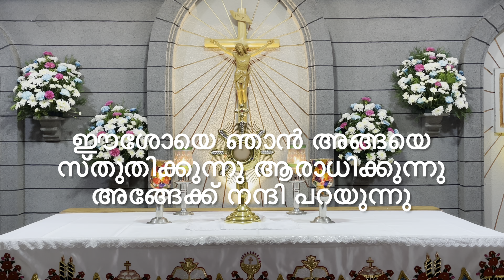Adoration (Sunday 27 November 2022)